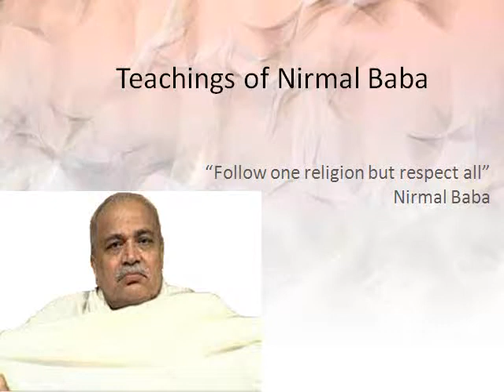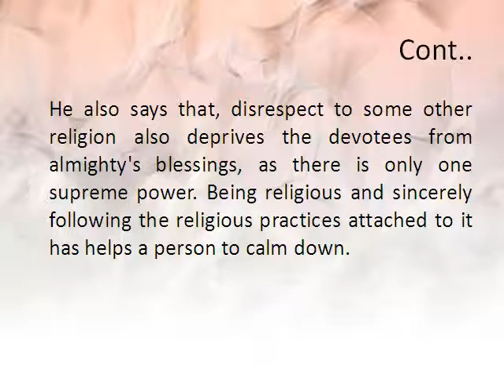Talks on religion by Nirmal Baba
Teachings of Nirmal Baba